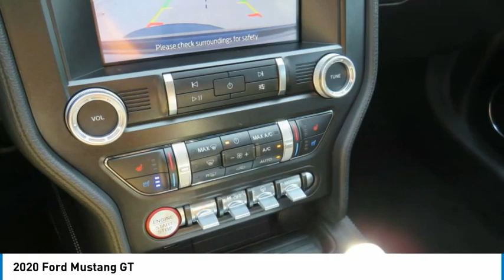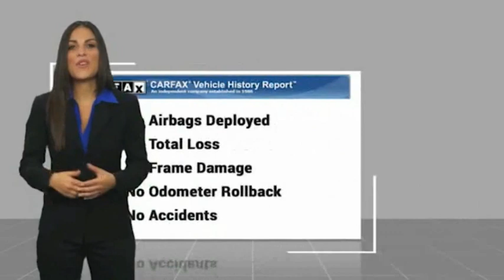2020 Ford Mustang SG12873A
2020 Ford Mustang GT

Looking for the right 2dr car? Today could be your lucky day. this 2020 Ford Mustang could be yours.